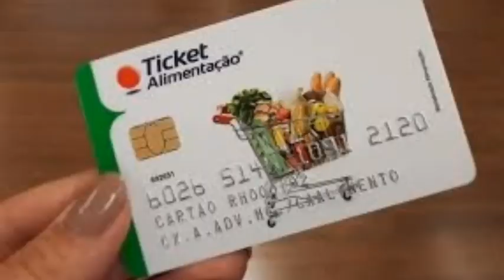Ticket Alimentação Consulta de Saldo, Extrato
✓ Ticket Alimentação Extrato pela Internet

✓ Consultar Saldo Ticket Alimentação

✓ Consulta de Extrato e Saldo Ticket Alimentação Online